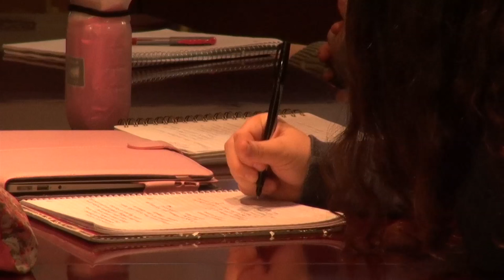Media Industries, Media Careers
Communication studies professors Vlado Bratic and Chris Richter introduced a new course during the 2015 fall term. Students learned about the media business in conventional ways such as textbook readings and in-class lecture/discussion, but also benefited from hearing about the experiences of Hollins alumnae who have achieved great success in media-related careers. Guest speakers lectured via teleconferencing/Skype during the second part of the term.